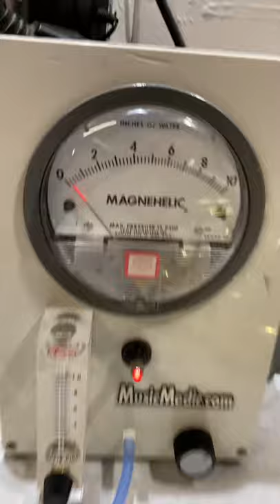Customized Yamaha 667 French Horn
This 667 features a Pinc leadpipe, German-made water key, Meinl spun bell, Balu Abalone caps, Alex size ring and perfect compression.